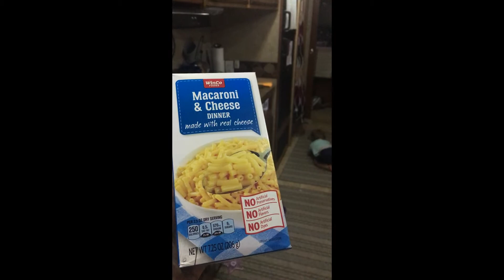A Week In Massachusetts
One Family will travel the 50 state in 50 weeks in 2018. Leave us comments below of places they should visit when they pass through your state!